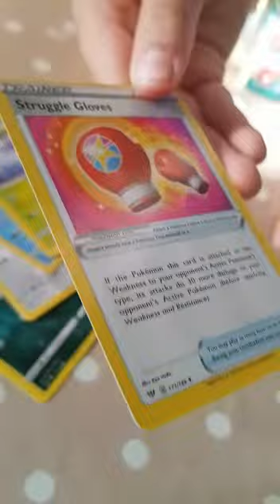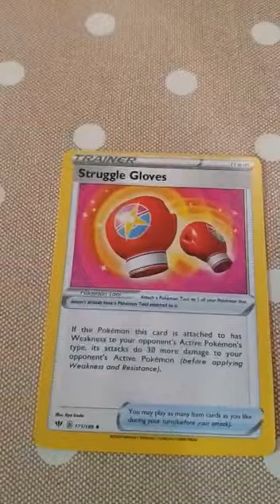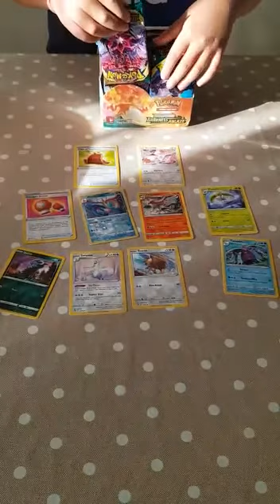2 PACCHETTO DELLO SPACCHETTAMENTO E TROVO UNA CARTA BELLISSIMA